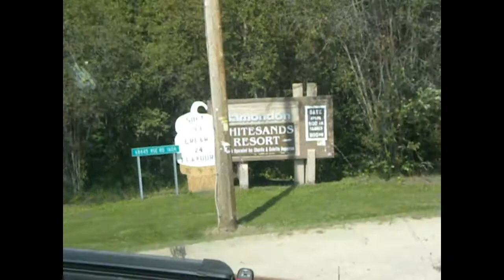A visit at the lake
In this episode we go to visit my sister at the lake. they were camping at a camp site near were we live. Whitesands Resort near Plamondon Alberta.